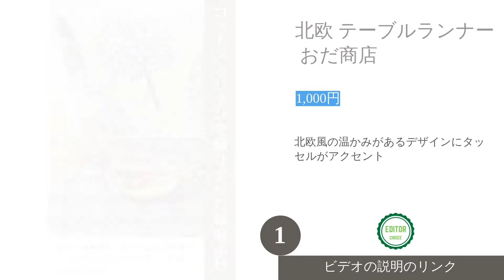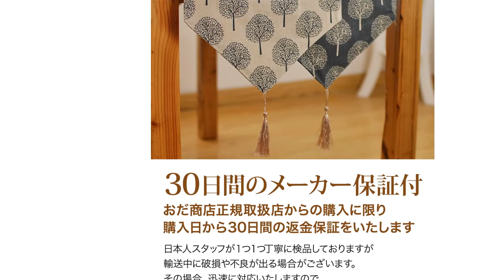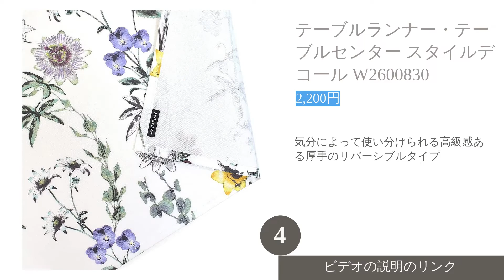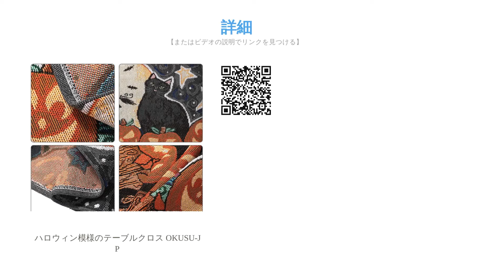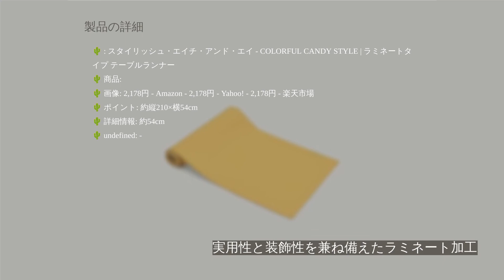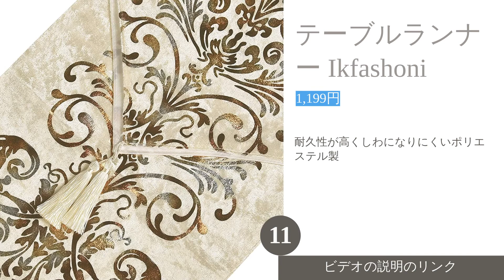🌵テーブルランナーのおすすめ人気ランキング12選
00:48 #1 - 北欧 テーブルランナー おだ商店 【1,000円】
01:16 #2 - 北欧 テーブルランナー おだ商店 【1,690円】
01:44 #3 - Flushbay テーブルランナー YFSYZJH FL-246548 【890円】
02:15 #4 - テーブルランナー・テーブルセンター スタイルデコール W2600830 【2,200円】
02:44 #5 - 刺繍レーステーブルランナー WooJoy 【850円】
03:09 #6 - シンプルなテーブルランナー BALCONY & FALCON 【1,699円】
03:38 #7 - ハロウィン模様のテーブルクロス OKUSU-JP 【1,399円】
04:03 #8 - ラミネートタイプ テーブルランナー スタイリッシュ・エイチ・アンド・エイ 【2,178円】
04:29 #9 - つむぎ リバーシブル 城野寝具 1085_pur-pur 【2,918円】
05:00 #10 - クモの巣柄のテーブルランナー KOVOL 【899円】
05:25 #11 - テーブルランナー ‎Ikfashoni 【1,199円】
05:50 #12 - テーブルランナー 手織り布 慕布卡MOBUKIA 【4,788円】
06:15 エンディング

簡単におもてなしの演出ができ、いつもの食卓がワンランクアップするテーブルランナー。料理をSNSなどでアップする際にも、テーブルランナーを1枚敷くだけでグッと写真映えします。北欧風のおしゃれなものやモダンなものなど種類も豊富なため、どれを選ぶか迷うこともあるのではないでしょうか。
そこで今回は、テーブルランナーの選び方とともに、おすすめの人気商品をランキング形式でご紹介します。普段使いできるものからおもてなし用まで幅広い商品が登場。選び方はおすすめのプロの食空間コーディネーターにお伺いしましたので、ぜひ参考にしてくださいね。